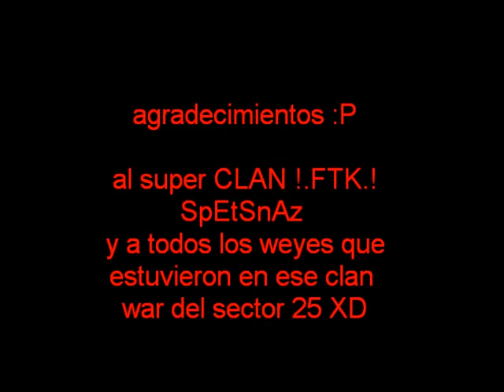clan war y otros combates en combat arms XD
jaja aki les dejo unos tramos de un video en clan war con mi super clan :D y tambn un elimination